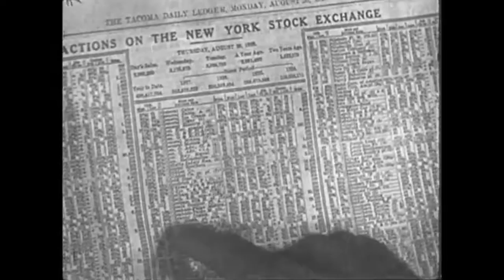Facebook Marketplace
Song #38 in my write a song a week project for 2021. This one started as a little idea from Vienna. She came up with the title and the hook! Enjoy!